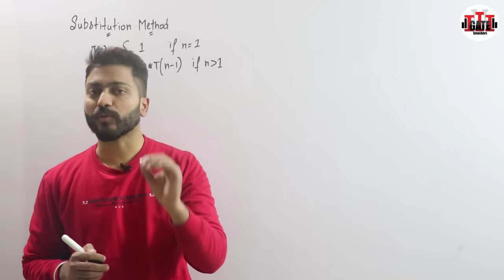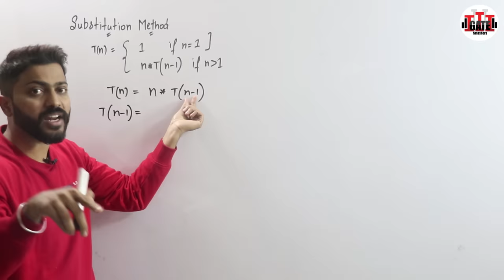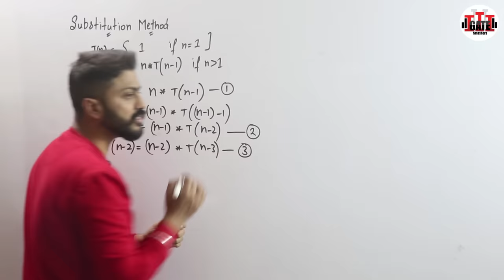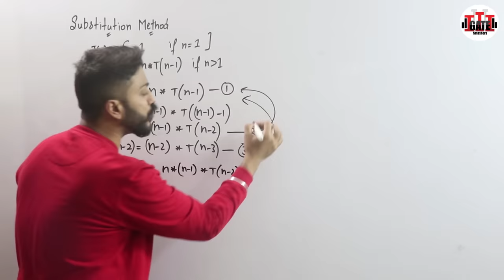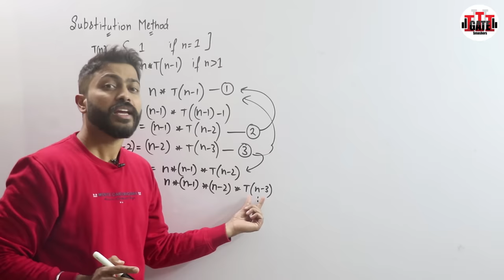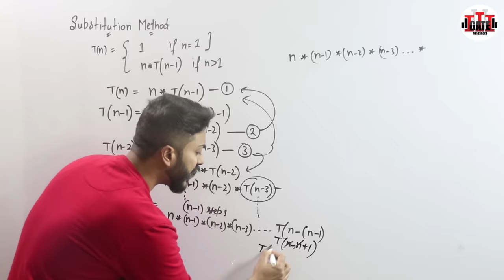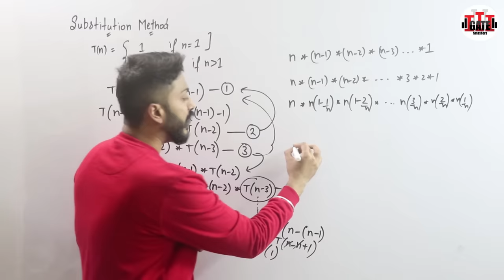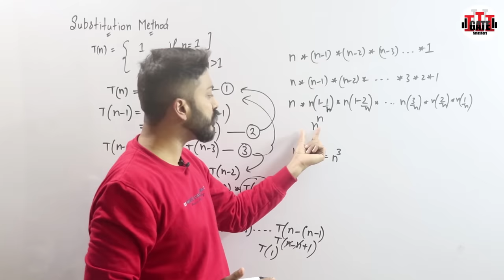L-2.3: Recurrence Relation [ T(n)= n*T(n-1) ] | Substitution Method | Algorithm